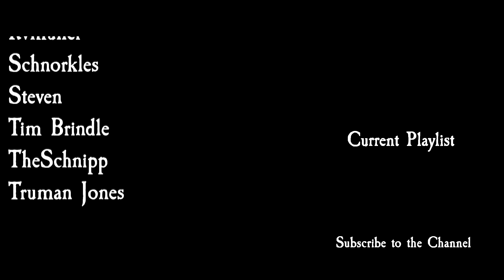Total War: Warhammer 2 Vortex Campaign - Grand Hierophant Khatep #10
The great battle of the retreat to the meeting of two edges of the arena of battle due to all the hydras in part 10 of my Khatep Campaign, and don't forget to mash that like and or dislike button 'bounders! I just threw up in my mouth a little bit.

Mods
Mixu's Legendary Lords 1 (Updated for The Hunter And Beast!)
Total War: Warhammer II : Cinematic Battle Effects - Version 3.2
Mixu's Tabletop Lords (Updated)
Mixu's Legendary Lords (Warlord Feskit Added)
We'z Speshul
Better Artifacts TWW2
Nitz' Improved Combat Camera
Better Post-Battle Perks
Dancing Orcs 2
Faster End Turn Camera
Dryrain's Greenskins Reskin
Guv's Foundation Skills for Old World Legendary Lords
Immersive Battle Banners
Less Effects
Skip Intro Logos
Soul's All Faction Officers Revival
Building Progression Icons II
Rebanner II
We'z Speshul - Da Immortulz
We'z Speshul - River Trolls
We'z Speshul - Stone Trolls

Legal Gubbinz